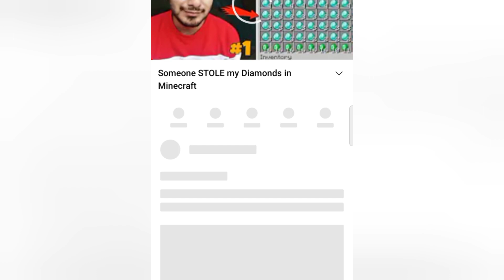@YesSmartyPie's 1st birthday of himlands revenge season🎂|@MrFalanaG, @ezio18rip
Happy birthday himlands 🎂